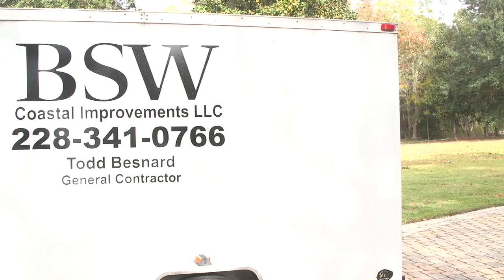Kitchen Planning & Remodeling Service in Bay Saint Louis MS, details at YellowPages.com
BSW Coastal Improvements
 Kitchen Planning & Remodeling Service
 433 Thomas St, Bay Saint Louis,  MS, 39520